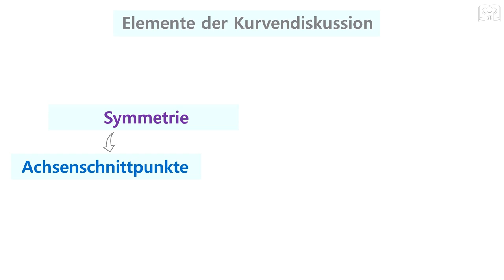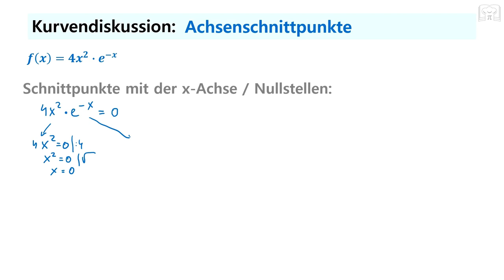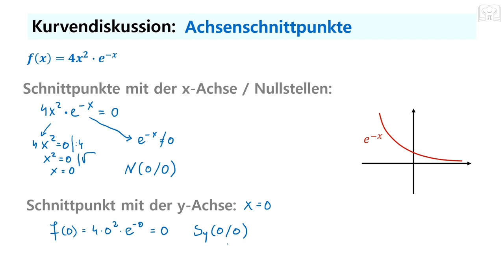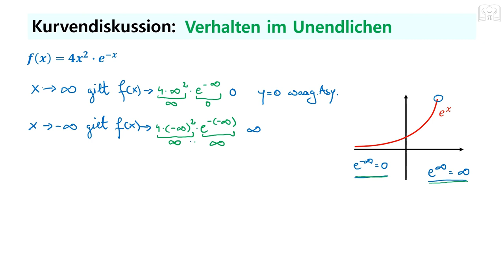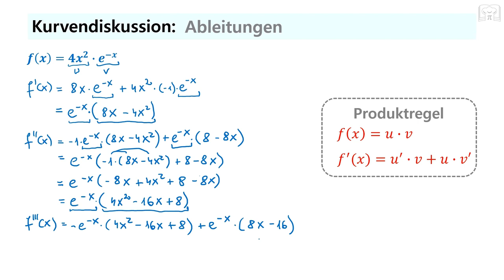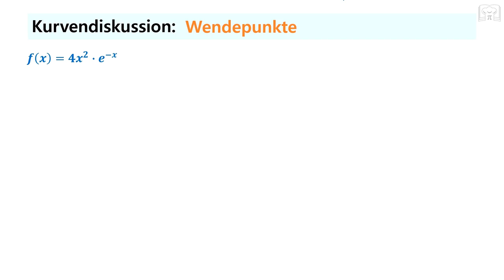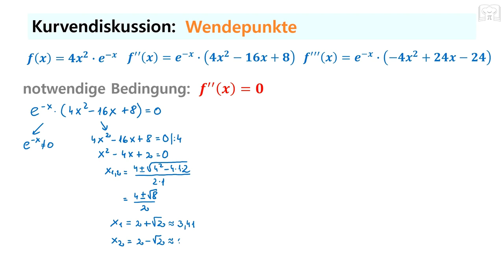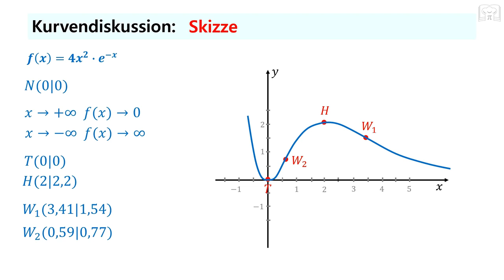Kurvendiskussion für eine e-Funktion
In diesem Video zeige ich eine vollständige Kurvendiskussion der Kurve einer e-Funktion oder natürlichen Exponentialfunktion. Wir besprechen die Eigenschaften wie Symmetrie, Achsenschnittpunkte, Verhalten im Unendlichen (Asymptote), Extrempunkte, Wendepunkte und tragen diese in eine Skizze ein.

00:00 Intro
00:42 Symmetrie
03:24 Achsenschnittpunkte
06:05 Verhalten im Unendlichen
11:21 Ableitungen
16:33 Extrempunkte
21:13 Wendepunkte
25:59 Skizze